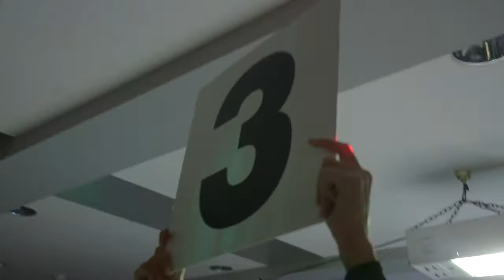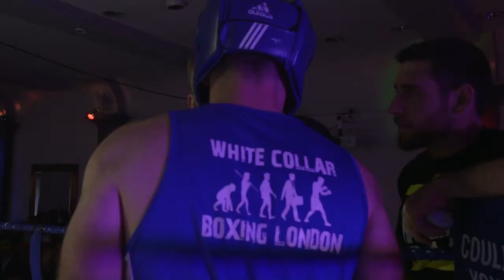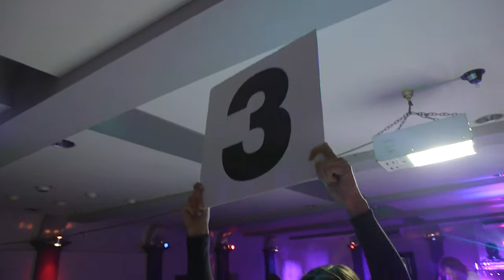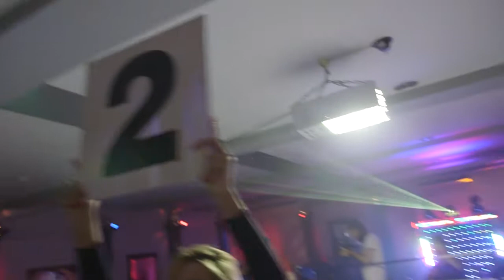White Collar Boxing London Presents - TWO WORLDS COLLIDE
Could you be a contender?